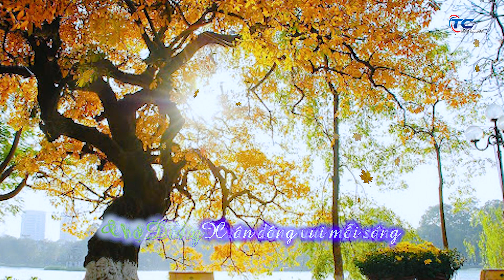Nhớ mùa thu Hà Nội (Lyrics)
Nhớ mùa thu Hà Nội  |
Theo dõi và đăng ký các kênh của Thành Công tại các link sau: